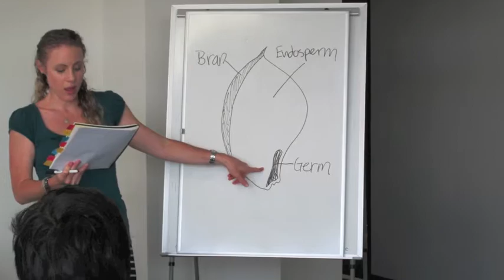UCLA YouthSource Center Fall 2012 ShapeUp: Nutrition Education Week 3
UCLA YouthSource Center Nutrition 3